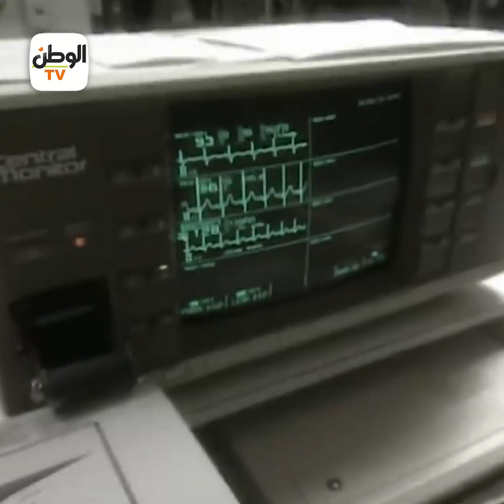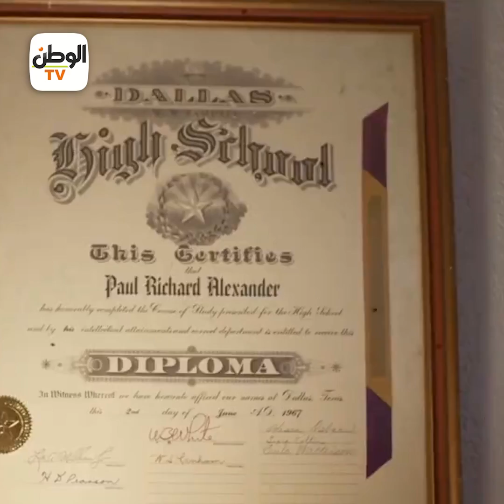رجل الرئة الحديدية.. عاش في اسطوانة حديدية لأكثر من 70 عام دون أن يغادرها